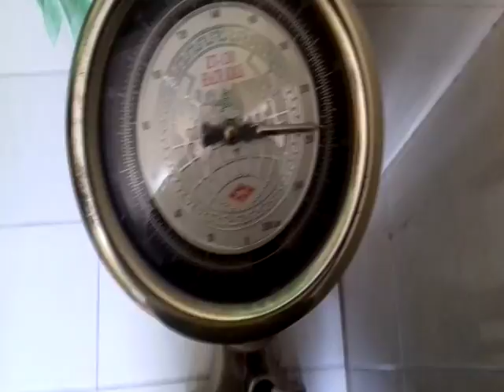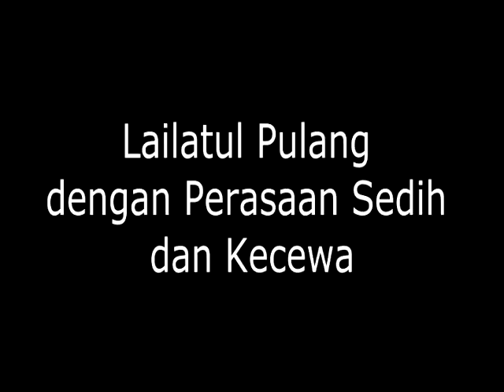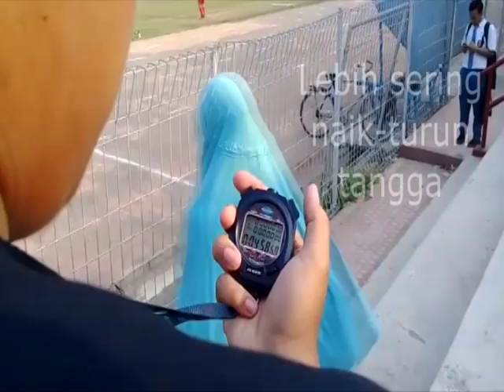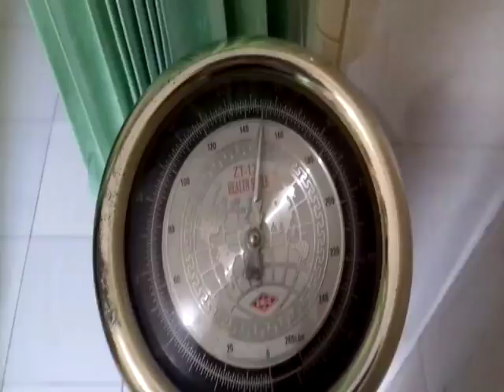Dramatic, Epic,(film pendek teks prosedur)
hi, buat video sy yang pertama kali ini. gue bakal ngasih contoh video teks prosedur yang dramatis.
gunanya sih.. biar ngga bosen aja kalo liat video prosedur yang gitu2 aja.
jangan lupa
Like & Subscibe
thx